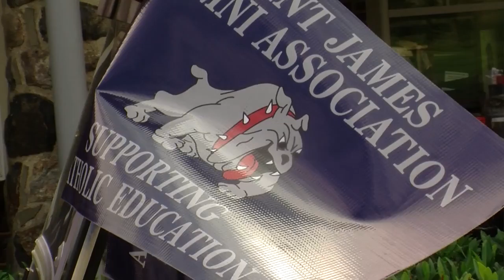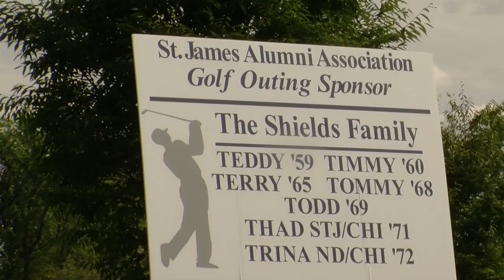St. James HS Alumni Association 2015 Golf Outing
29th Annual Bulldog Scramble held at Rock Manor GC, Wilmington, DE.